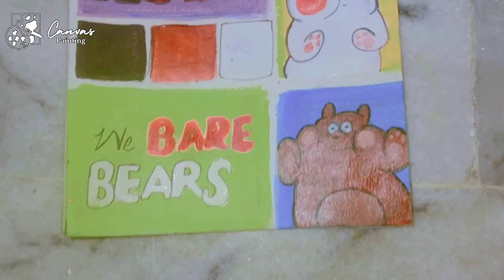We bare bears acrylic painting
We bare bears acrylic painting, we bare bears, we bare bears painting, we bare bears ice bear painting on canvas